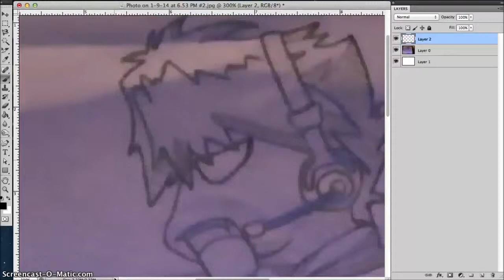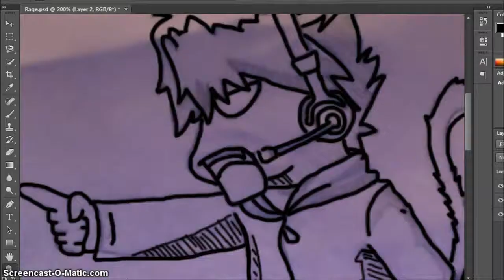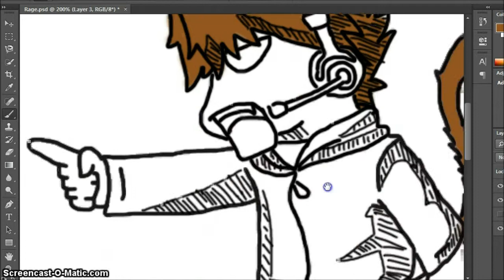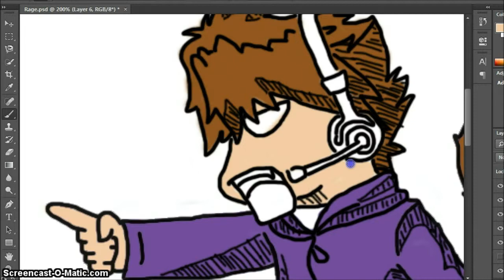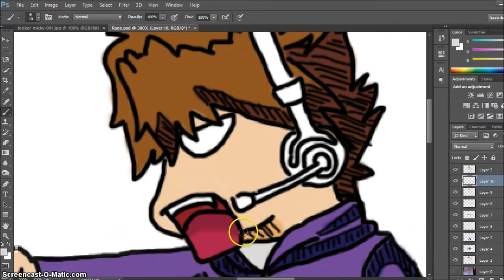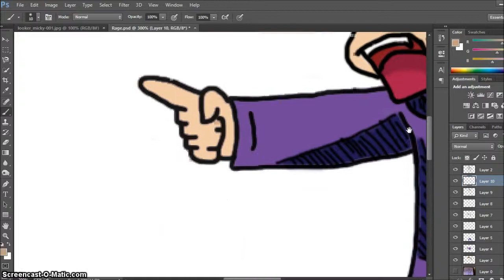speed art logo